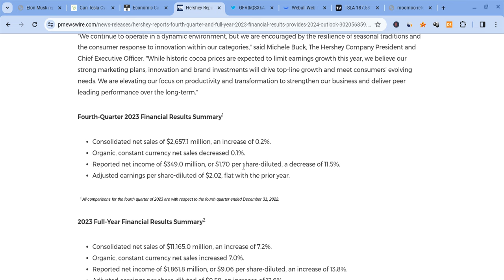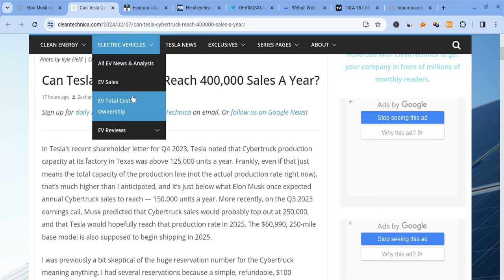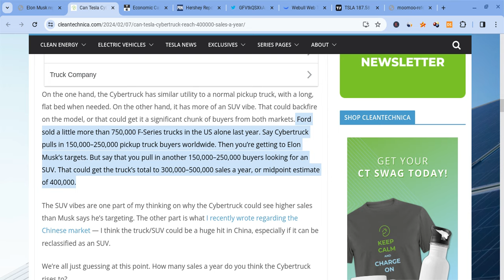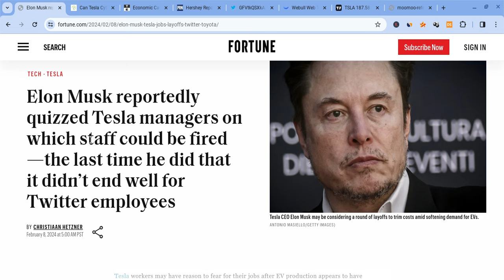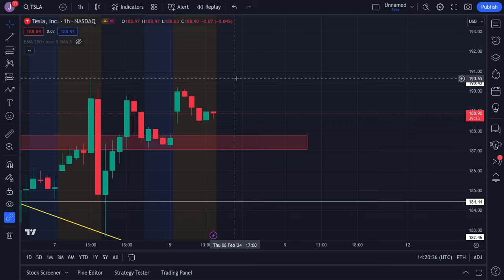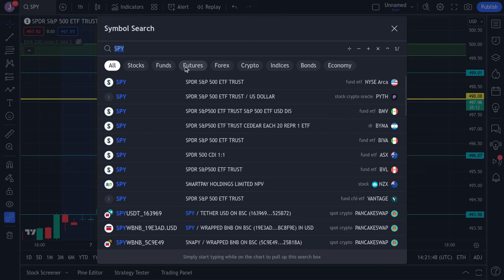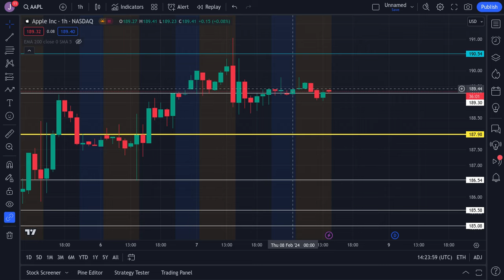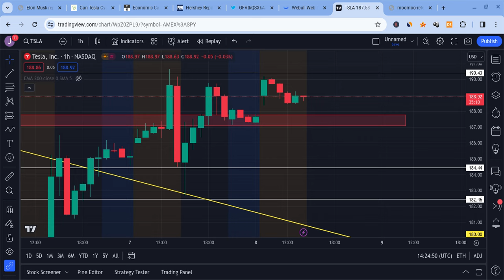🔥 TESLA 400,000 CYBERTRUCK SALES??? TSLA, SPY, NVDA, AAPL, & QQQ PREMARKET PREDICTIONS!!!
Hey everyone!

Tesla had a green day as it closed at $187 on Wednesday (close to expectations), and it held support. Tesla is also very strong for the long-term! In this Tesla video, I will give you my Tesla stock price prediction, while mentioning Tesla news; regardless of Tesla's short term, it's long-term will be bright with massive growth potential. Tesla to the moon! Tesla is the future!